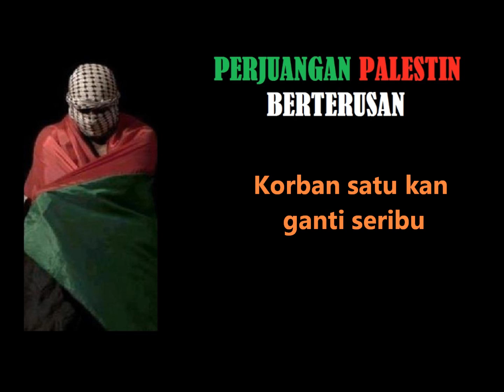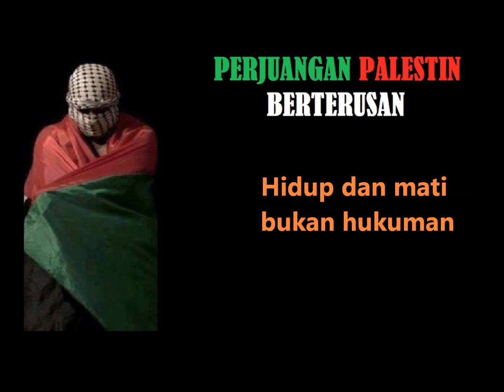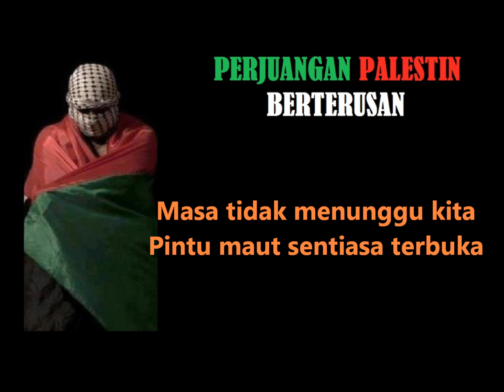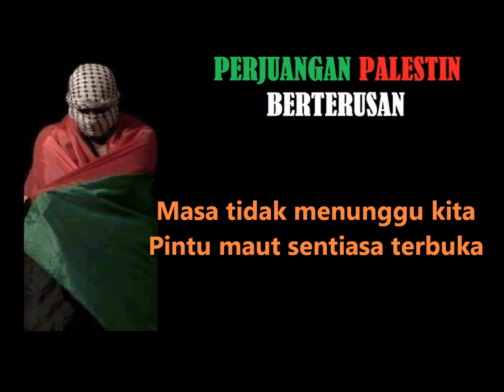Perjuangan(Palestin berterusan)-Hattan ( with lyrics)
PERJUANGAN(Palestin berterusan)
Album: Palestin (2002)
Penyanyi : Hattan
Lirik: Bob Lokman
(Hakcipta Lagu/Lirik: Luncai Emas Sdn Bhd/Warner Chappel)

Jika mampu bunuhlah aku
Pastikan bangkit semangat yang satu
Jika mahu rampas bumiku
Korban satu kan ganti seribu

Hidup dan mati bukan  hukuman
Engkau bukan sandaran
Perang ini satu ketentuan
Ada yang wajib di pertahan

Masa tidak menunggu kita
Pintu maut sentiasa terbuka
Doa,usaha dan bertawakkal
Tiada jalan ke belakang
Tiada simpang di hadapan